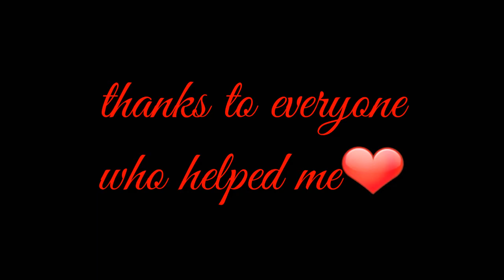Carousel | Ajpwmv (Melanie martinez) *remake*